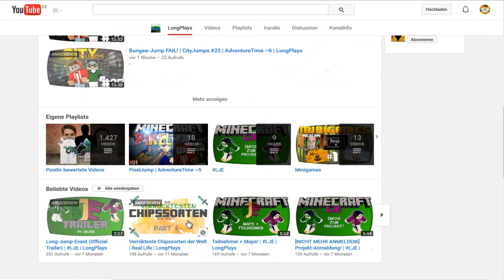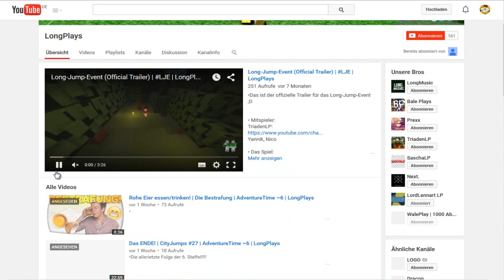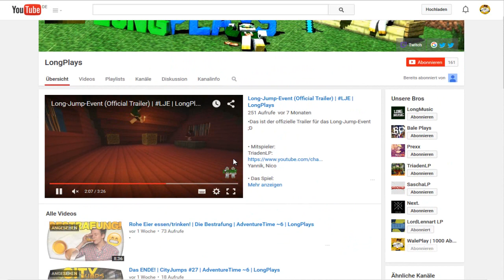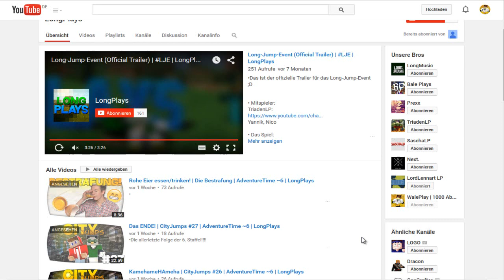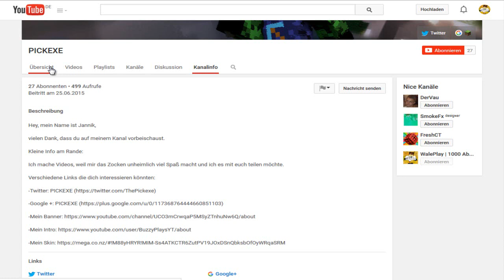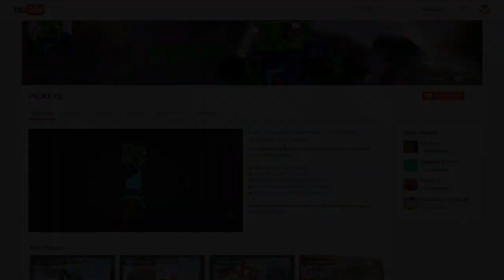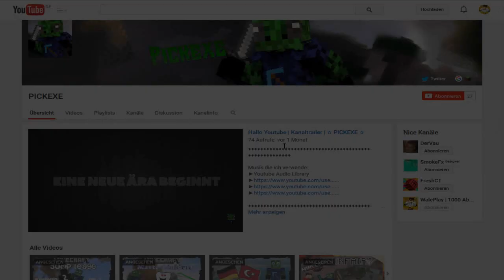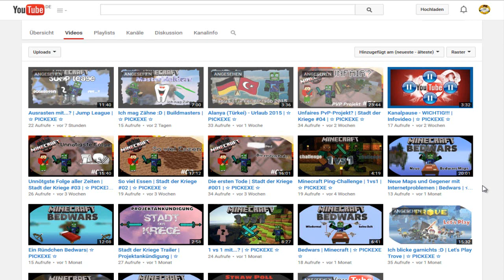Kanalvorstellung/Bewertung Nr. 5 : Jump'N'Run und die Echse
Folgt, gerade keine Zeit